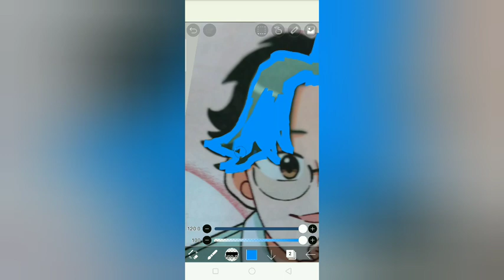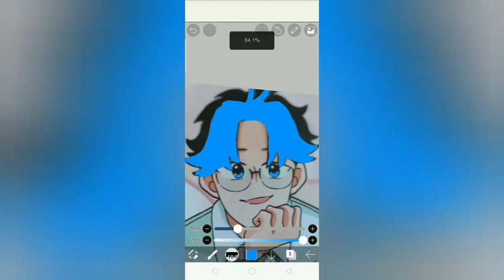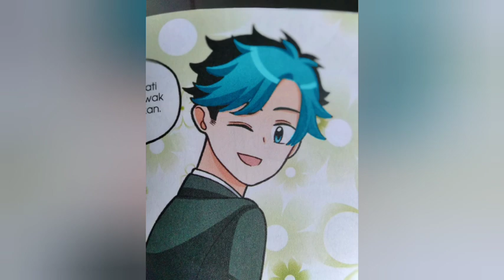Daniel,Akio,Kai, Mia | Biru Cair